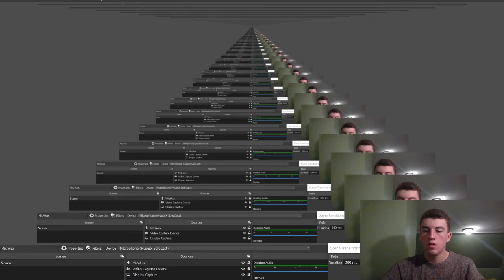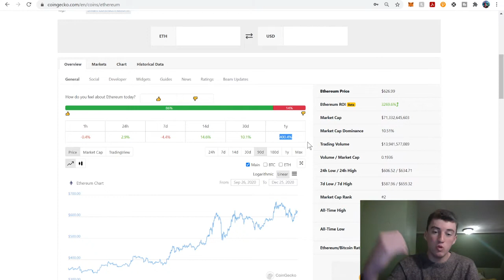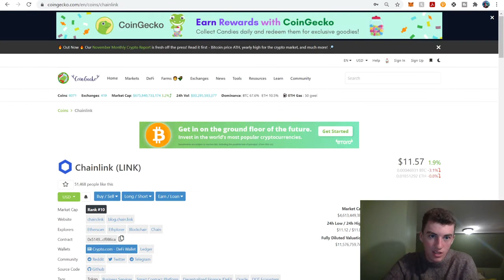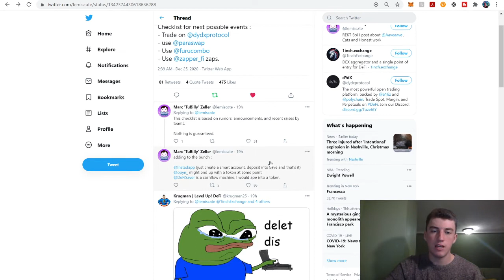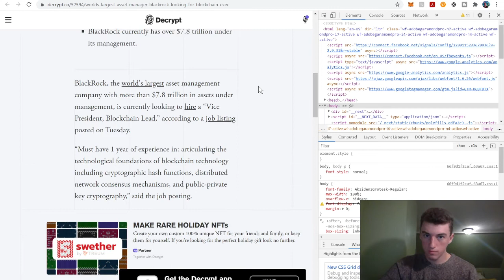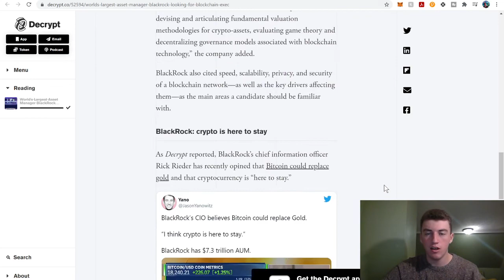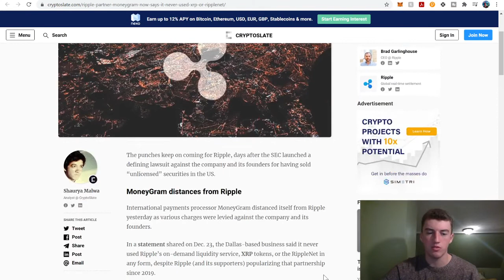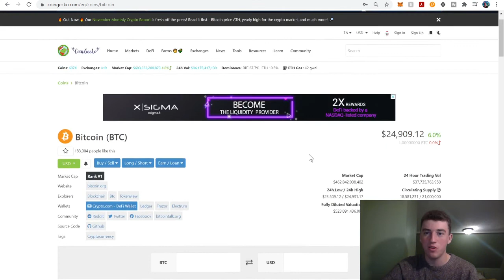Bitcoin 25K & 1inch Token Airdrop! Who will be the next to Airdrop?? Bitcoin News Today!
Hope you had a wonderful Christmas!

Bitcoin is in price discover mode! When will he have that 30% retrace? When will altseason start outpacing bitcoin? What Protocol will be the next to Airdrop tokens? XRP was never used by Money Gram... WE discuss this and much more today!